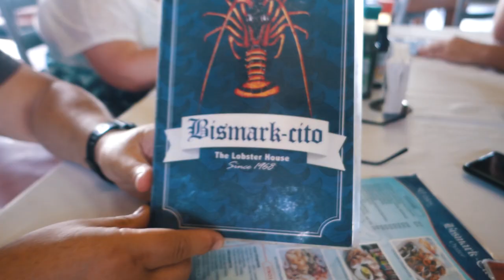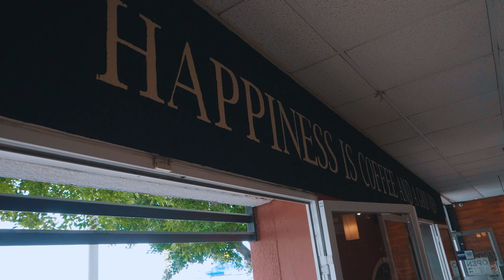SNORKELING WITH SEA LIONS IN LA PAZ, BAJA CALIFORNIA SUR | TRAVEL VLOG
Hi guys!! I hope you enjoyed my vlog from La Paz! It was one of the best trips I have taken! I definitely recommend going if you ever get the chance! We rented a villa on Air bnb located in Costa Baja that was walking distance to the beach. We also checked out Playa Balandra, such a beautiful beach with warm shallow waters. My favorite part of the trip was the snorkeling tour. Swimming with sea lions was amazing. We also took the boat to a private beach located on Isla Espiritu Santo where we enjoyed some lunch(fresh mango pineapple ceviche..so good). You can also swim with WHALE SHARKS in La Paz. Unfortunately they are only in season Oct-Mar., but all the more reason to come back again!! Thank you La Paz for an unforgettable trip!

I love doing Vlogs, but I am also going to start pushing out more lifestlye content. If you guys have any suggestions I would love to hear them! Xo

Cameras used:
-Panasonic GH5
-Sony rx100 MIII